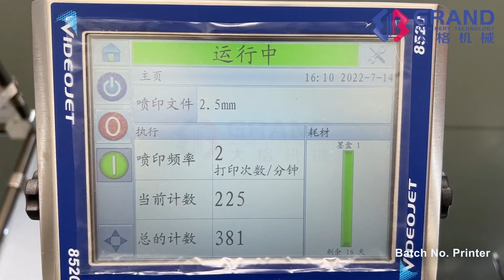GDZ-120 Cartoner-Automatic Cartoning Machine for Condom Box Packaging With Batch Number Printing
Widely used in automatic Carton Packing of foodstuff, pharmaceutical industry, daily chemicals, entertainment, cosmetic, rapid antigen testing kits, capsule, blister, tablets, pills, drugs, medical, medicine, soap, toothpaste, hardware, disposable face mask, tube and etc.

Ikol Cai
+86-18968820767